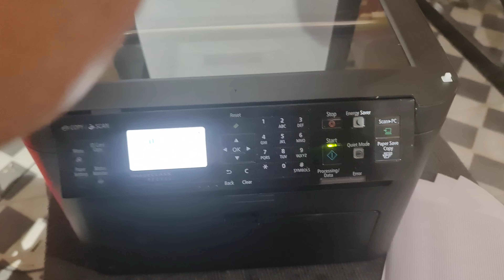Cách tháo lắp máy in 241d (Tháo rời từng bộ phận)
Công ty máy tính Cường Nga
Cơ sở 1: Số 53, Cao Xuân Huy, Thành Phố Vinh, Nghệ An.
Cơ sở 2: Số 128, Đường Sào Nam, phường Nghi Thu, Thị xã Cửa Lò, Nghệ An
Chuyên phân phối linh kiện máy tính - máy in - máy Photocoppy
Chuyên cung cấp máy văn phòng, Nhận sửa chữa máy tính, máy in, máy photocoppy